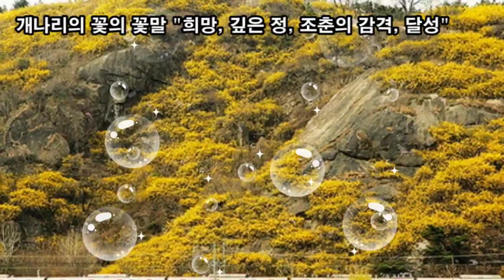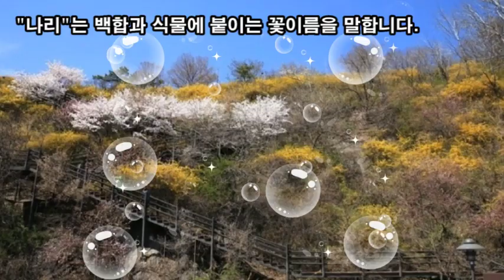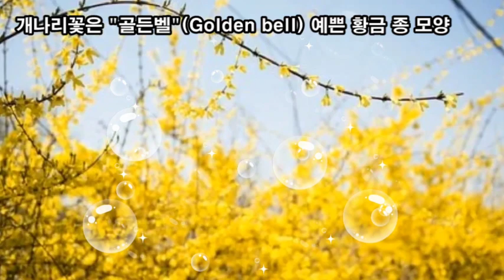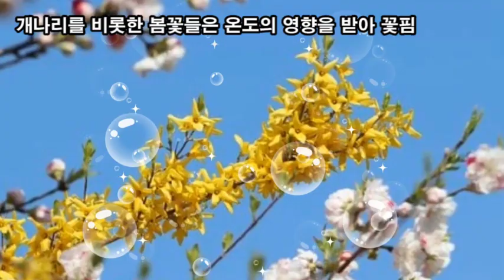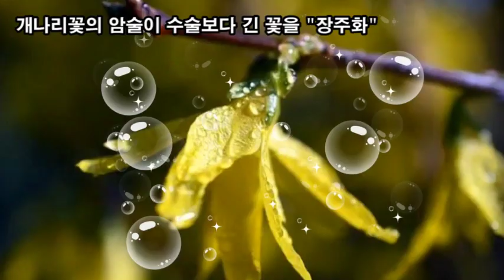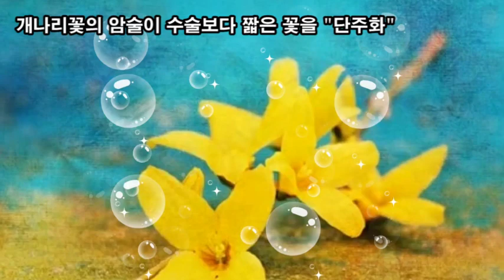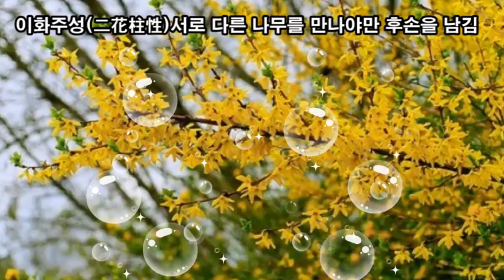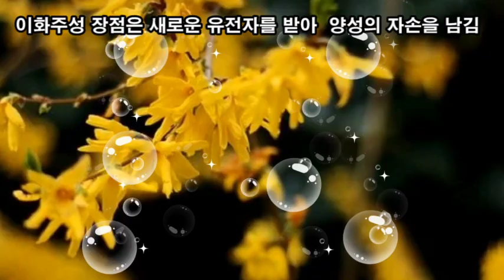랜선힐링여행, 백만송이 개나리꽃 아지랑이 힐링, 개나리의 꽃의 꽃말 "희망, 깊은 정, 조춘의 감격, 달성"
개나리꽃을 보며 멋진 꿈을 꾸고 희망을 가져 보는 봄날
개나리의 꽃의 꽃말 "희망, 깊은 정, 조춘의 감격, 달성"
개나리꽃의 어원은 나리꽃에 빗대어 붙인 이름입니다.
"나리"는 백합과 식물에 붙이는 꽃이름을 말합니다.
나리(백합) 꽃 보다 볼품이 없어 보여 개자 붙여 "개나리"
개나리꽃은 "골든벨"(Golden bell) 예쁜 황금 종 모양
개나리꽃이 잎보다 먼저 피는 이유는 온도의 영향을 받아 개화
광주기성 가을꽃은 빛의 영향을 받아 꽃눈이 형성된 후 개화
개나리를 비롯한 봄꽃들은 온도의 영향을 받아 꽃핌
꽃눈이 개화하기 위해서는 낮은 온도 상태가 필요
봄 꽃은 추운 겨울을 지나서 따뜻한 기온이 감지되면 개화
개나리꽃의 암술이 수술보다 긴 꽃을 "장주화"
개나리꽃의 암술이 수술보다 짧은 꽃을 "단주화"
장주화 단주화 모두 가까이에 있어야만 수정되어 열매 맺음
이화주성(二花柱性) 서로 다른 나무를 만나야만 후손을 남김
이화주성 장점은 새로운 유전자를 받아  양성의 자손을 남김
개나리꽃 명소 서대문 안산 매봉산 홍제천 대구 신천둔치